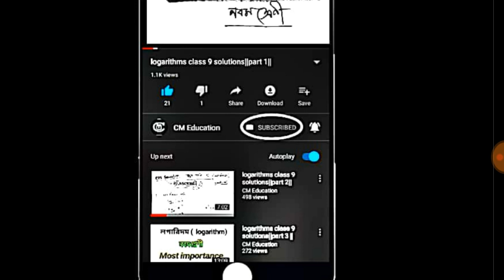class 9 physical science suggestion 2018 final exam |class ix physical science suggestion 2018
,structure of atom class 9 videos,
,structure of atom class 9 ncert pdf,
,structure of atom class 9 video download,
,structure of atom class 9 notes pdf download,
,structure of atom class 9 suggestion 2018,
,structure of atom class 9 questions and and answers pdf,
structure of atom class 9 in bengali,
,structure of atom class 9 extra questions,